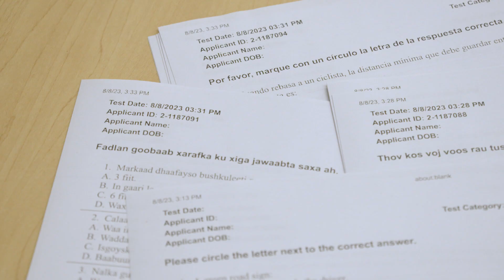امتحان جواز راننده‌‏گی کتبی چیست؟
Get study tips and resources for your Class D driver’s license written and road tests at drive.mn.gov.